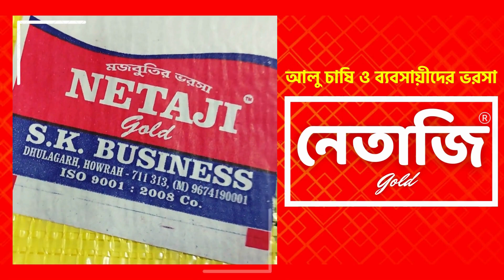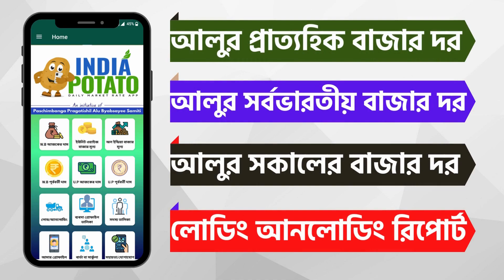14/01/2023 : জয়পুরের আজকের নতুন আলুর দাম I Today's Potato Price in Bankura - India Potato News